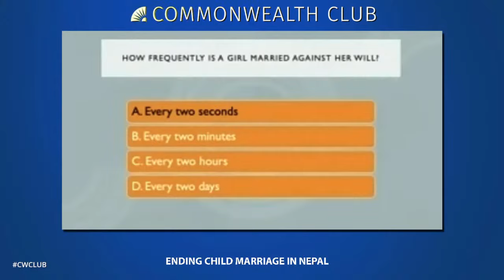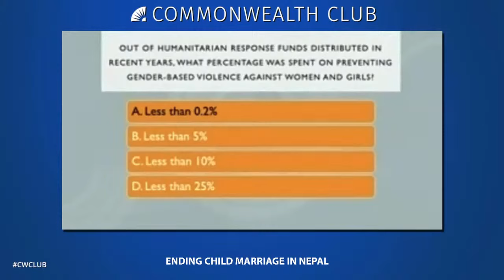Ending Child Marriage in Nepal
Every two seconds a girl is married against her will.

COVID-19 exacerbated this already massive problem, reversing many gains that had been made in the past decade as schools closed and millions of girls lost their one chance at freedom—an education.

Join us for a conversation with three women working to end child marriage. Through their stories, you will hear more about the critical importance of girls’ freedom for families and communities worldwide, and what you can do to help end this unjust and inequitable practice.

Sangeeta Lama is an independent Nepali journalist with more than 20 years’ experience in the field. Sangeeta has provided invaluable support to international publications such as National Geographic and The New York Times and has collaborated with Stephanie Sinclair / Too Young to Wed to support families in Kagati village since 2006. She is a board member of Working Women Journalists, an organization committed to strengthening the capacity of female journalists and the role of women in Nepali media. Sangeeta has a special interest in gender and the issues faced by marginalized people. She is the senior vice chair of Sankalpa-Women’s Alliance for Peace Justice and Democracy, an organization committed to strengthening women's rights in Nepal.

Stephanie Sinclair is the founding executive director of Too Young to Wed, a nonprofit dedicated to abolishing child marriage. Stephanie is a Pulitzer Prize-winning journalist known for gaining unique access to the most sensitive gender and human rights issues around the world; she regularly publishes in esteemed outlets, including National Geographic and The New York Times Magazine. Through her work, Stephanie portrays the lives of vulnerable girls subjected to practices such as child marriage, genital mutilation and acid attacks, with dignity, depth and empathy. Her ongoing 15-year series, “Too Young to Wed,” delves into how child marriage has altered the fate of tens of thousands of young girls.

Olga Murray is the founder and honorary president of the Nepal Youth Foundation. Born in 1925 in Transylvania, Murray immigrated with her parents and in 1954, became one of the first women to graduate with a law degree from George Washington University. During her 37-year tenure at the California Supreme Court, Murray helped write important decisions in the areas of civil rights, women’s rights and environmental policy. In 1990, she founded the Nepal Youth Foundation to help provide health, shelter, education, and freedom to children and families in Nepal. Her foundation helped to eradicated the inhumane practice of indenturing little girls as kitchen servants.

Lori Barra is the executive director of The Isabel Allende Foundation, a private family foundation, whose mission is to invest in the power of women and girls to secure reproductive rights, economic independence and freedom from violence. Prior to leading the foundation, Lori designed books and magazines in New York and Tokyo and worked for Apple as an art director.

Renee Saedi has a deep-rooted passion for social justice, especially human rights and equity for women and girls. She currently serves as the Champions for Equality program manager at Global Fund for Women, where she has worked for more than 9 years. As a feminist fund, Global Fund for Women strengthens gender justice movements to shift power, privilege, and perception and create meaningful change by offering flexible support to a diverse group of partners—more than 5,000 groups across 175 countries so far. Renee works closely with a cohort of philanthropists each year, leading programming on feminist philanthropy and partnering with grassroots activists in an immersive learning and travel opportunity, Champions for Equality.